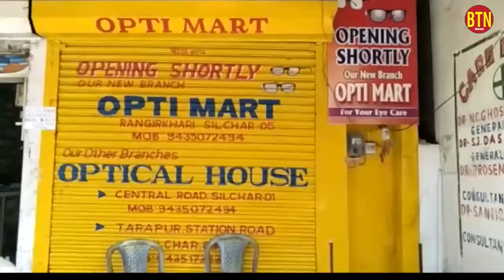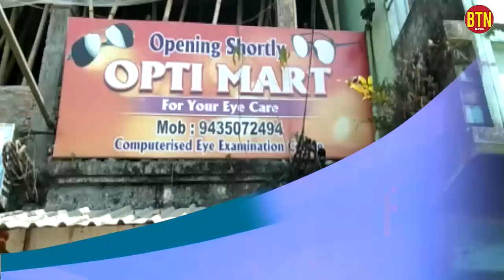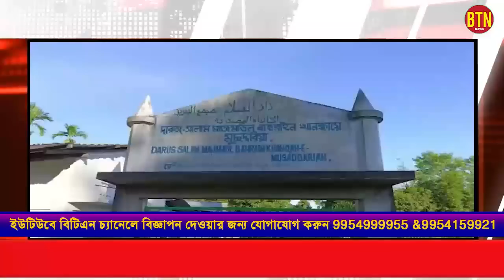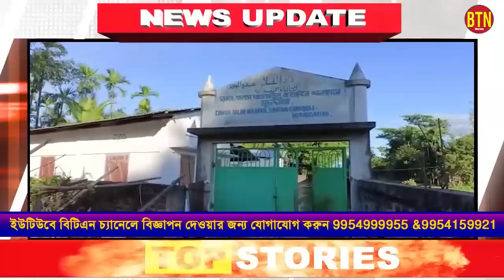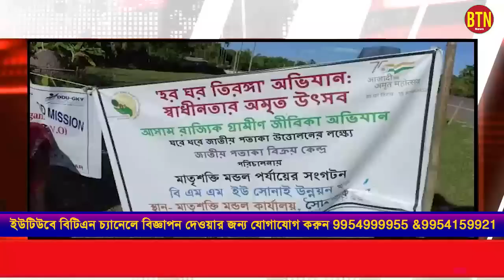10 AUGUST 2022 || BTN DAILY NEWS